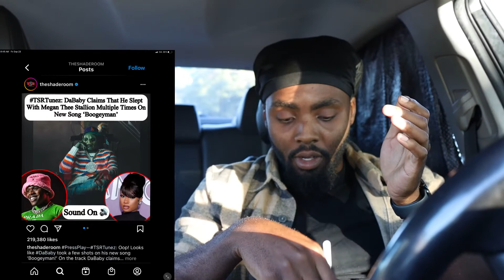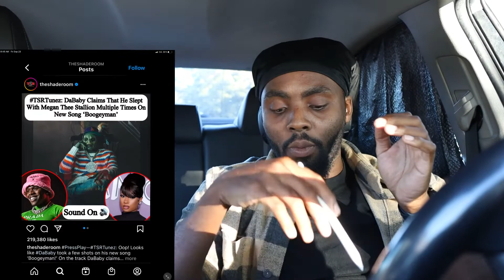DaBaby Disses Megan Thee Stallion on his new song “Boogeyman“￼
DaBaby this is Megan Thee Stallion on his new song